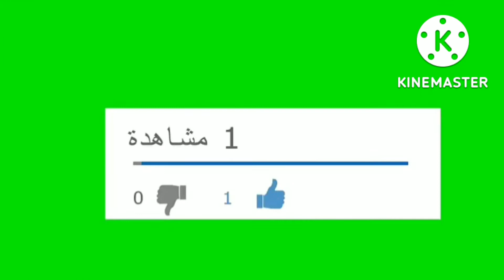الجيش الملكي 1-0 إتحاد الرياضي التوركي هدف إديلسون بورجس في الدقيقة 81